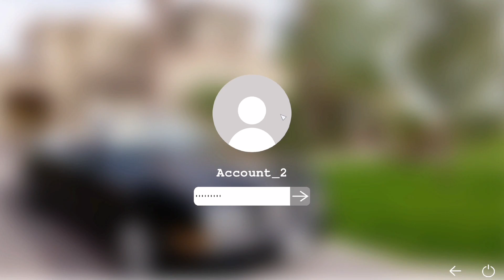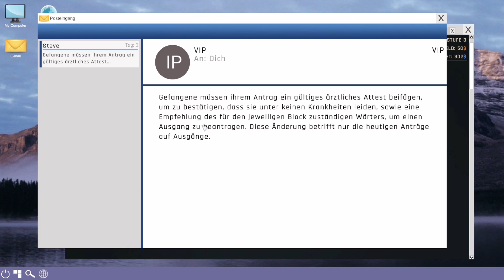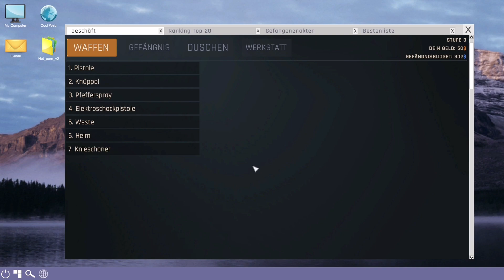Prison Simulator #04 Deutsch XSX|PS5: SIE MACHEN ÜBERALL HIN! | Was will der Chef von uns!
Wer mag, kann mich gerne bei neuen Projekten unterstützen und Mitglied werden 🙏😁

Headset alt